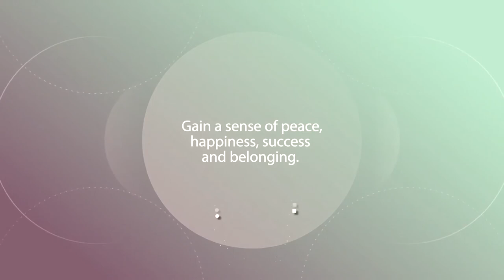Chaitanya Chandra Charan Prabhu